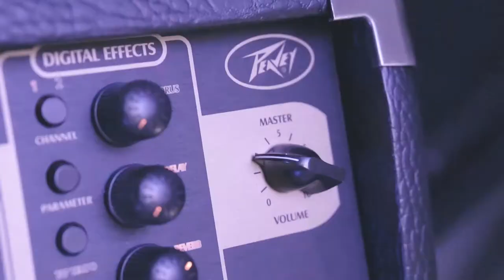StoreSession : Owsky - Dingin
Hari ini kami kedatangan 2 anak muda yang bertalenta, yang bernama Gandung dan Dhimas mereka merupakan mahasisawa dari sebuah universitas negeri di Lampung.

Duo indie asal Lampung ini menyajikan sebuah karya ciptaan mereka yang berjudul dingin dimana menceritakan akan dua insan yang ingin mengucapkan rasa yang tak terucap

so, mohon diapresiasi dan selamat menikmati

Song: Dingin
Gear :
Tanglewood Guitar SFCE
Audix OM 7
Peavey E110
Shure SM57
Mackie ProFX 8
Record unit
Tascam DR22WL

let's collaborate and make wonderful noise

Find us

Team :

Dwiki ajie kurniawan
Javin " Kotak Lensa"
Indra Bobo "Oloy Production"
Aji Alif Fr